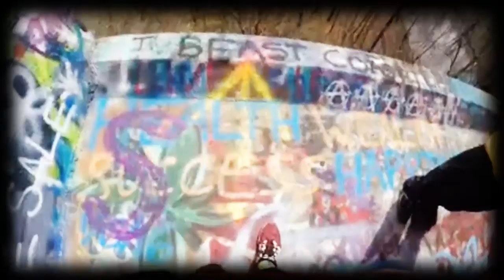My Trip to the PAULINSKILL VIADUCTS!!! (Video Montage) – One Day Before Spring Break- [3]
Hey, what is up guys? In today’s video, I decided to try and do something different and film my experience I had visiting the Paulinskill Viaducts with my friend Caleb Hafen. Overall, after visiting the Viaducts I had a blast. Though yes, certain parts of my adventure may have been challenging / and or filled with soggy clothing, I had a blast exploring this site and it is definitely a site you all should go out to see. With allot of graffiti art and loads of arcs to climb, I am sure this place is bound to keep you all busy for a while. Anyways, I hope you all enjoy this little montage I made of our trip, and I look forward to sharing my experience in Puerto Rico with you all. See you all then!!!